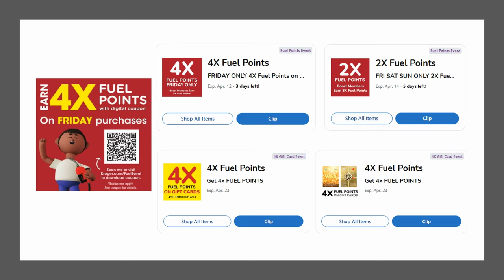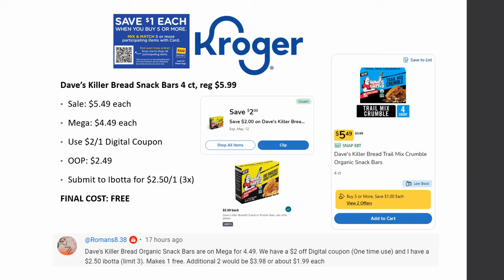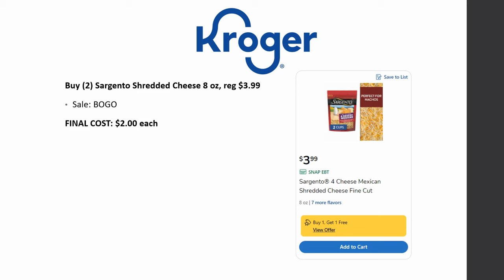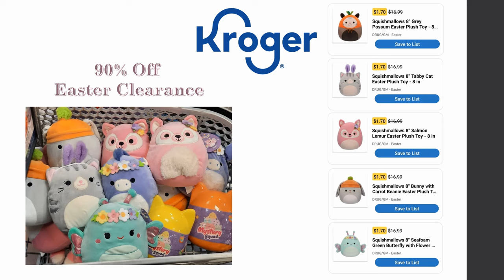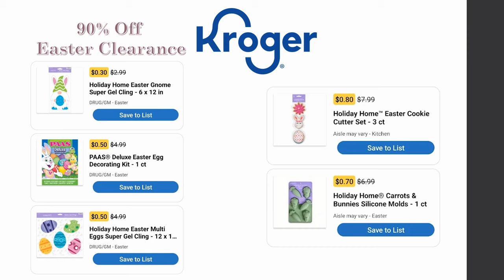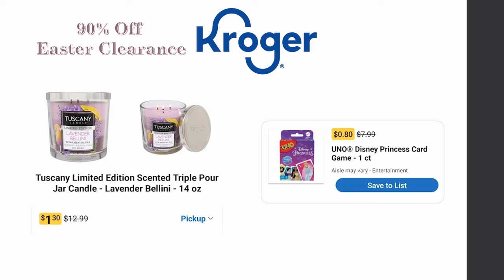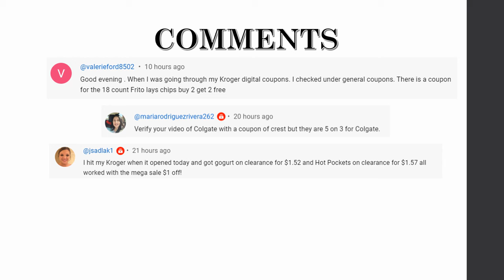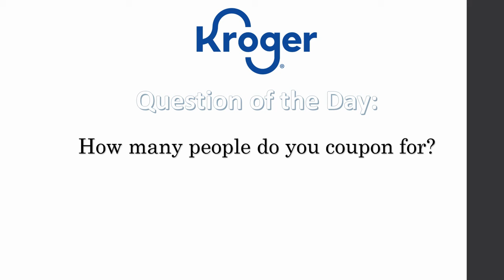*FREEBIE* Kroger UPDATED Must Do Deals for 4/10-4/16 | Mega Sale, Comments, & MORE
Checkout the Kroger UPDATED *MUST DO* Deals for April 10-16, 2024 in our Kroger Couponing this Week! This includes week 1 of the Buy 5 or More Save $1 Each MEGA SALE, Weekly Digital Coupon Sale, & MORE

Parlor: @ShoppingwithShana

Shopkick: BLUE382389
Merryfield- T4M42Q